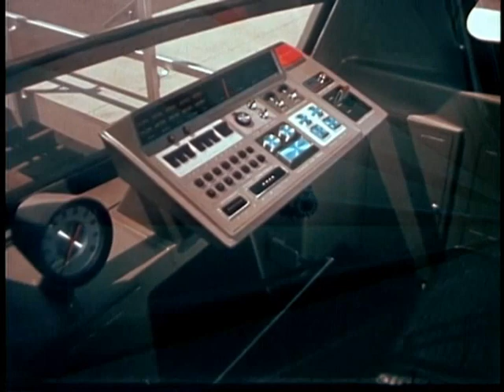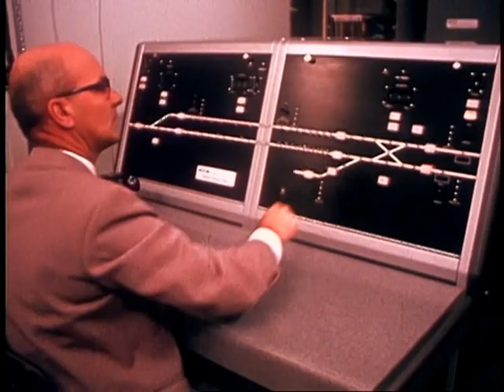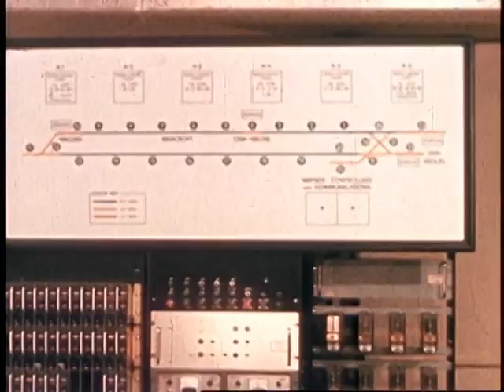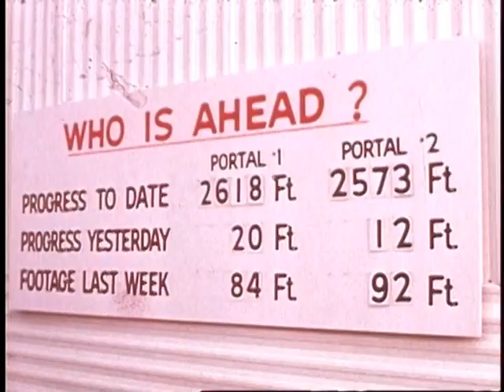Early BART Film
Interesting "pitch" film considering the current debate over high speed rail in California.
Courtesy: Prelinger Archives (Color, Incomplete, Ends Abruptly!)
Producer: Levene (Carol) Productions

18:38:11:00 Moving Along 31222
18:38:58:00 CU of man in suit speaking at podium - "...Bay Area residents, given a choice, will choose to ride on rapid transit in luxurious, air-conditioned, 80 mph comfort..." (18:39:07:00)
18:39:08:00 med shots of seated people in suits, listening to speaker - "...rather than drive to work, day after day on the crowded freeways" (19:39:13:00)
18:39:45:00 med shot of BART car interior (18:39:48:00)
18:40:07:00 med wide shot of people in sixties outfits waiting in line at what looks like a bart station at rush hour (18:40:10:00)
18:40:24:00 med shot - interior of BART car filled with seated "passengers" - comments like "very fine" "very nice" "did you see this adjustable reading light?" "sort of like a jet, only it's more roomy" (18:40:39:00)
18:40:46:00 med shot of man seated at very sixties control room booth (18:40:50:00)
18:40:51:00 - MCU - man's hand pushes buttons on controls - mysterious lights flash on panel above (18:40:53:00)
18:40:54:00 MCU - another man at controls (18:40:56:00)
18:41:07:00 CU of TV monitor screen with image of train (18:41:13:00)
18:41:29:00 CU - slow pan of controls - lights and switches (18:41:31:00)
18:41:33:00 CU - hands push buttons on very sixties control panel (18:41:35:00)
18:41:36:00 MCU - man watches large control panel with diagram probably of bart route (18:41:40:00)
18:41:50:00 MCU - another slow pan of "controls" - lots of mysterious diagrams with lights, switches, buttons, etc. - man sits in front of them (18:41:53:00)
18:42:16:00 MCU dramatic shot looking up at BART car doors opening (18:42:18:00)
18:42:21:00 med shot of legs and feet of people entering BART car (18:42:23:00)
18:43:04:00 shot of aerial map of the San Francisco Bay Area with lines appearing where BART lines will go
VO - "The system must enliven the commuter's spirit, and not be the twice-daily nightmare that most existing transit offers" (18:43:14:00)
Hilarious but long-winded spiel by BART architect about how the half-completed BART tracks behind him are one of the major "design elements", about the "simplicity and elegance" of the BART architecture, and how anything more complicated "would become dated".
18:44:59:00 wide traveling shot of East Bay area through which BART will pass - few developments (18:45:11:00)
18:45:49:00 CU of model neighborhood with BART station - camera pulls back - two men in suits inspect model (18:45:52:00)
18:46:40:00 med shot of huge machine bringing up large amount of dirt from beneath the Bay (Transbay Tube construction) (18:46:49:00)
lots of construction
18:48:08:00 wide shot of subway construction (18:48:10:00)
18:48:11:00 med wide shot of subway construction (18:48:12:00)
more subway construction
ends abruptly